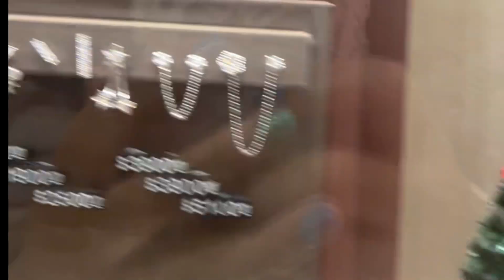dimonds gifts bhabnavlogs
Hi,heloo,sewa &namaste🙏
Wellcome to my YouTube channel
Thank you all ❤️🙏